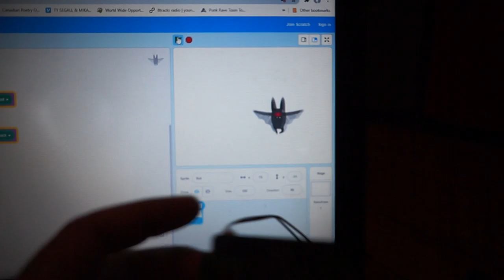micro:bit Scratch theremin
Getting Started with Sid - micro:bit

micro:bit and Scratch used to make a theremin